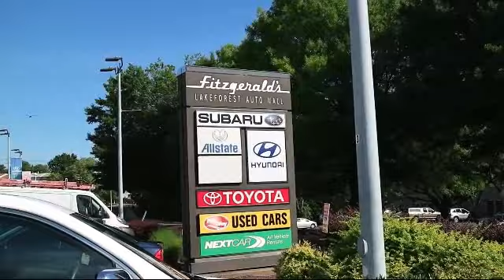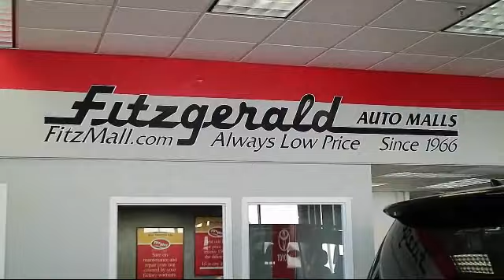2015 Toyota Corolla 4 Door Sedan 4dr Sdn Auto L (natl) Gaithersburg Germantown Clarksburg Rockvil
2015 Toyota Corolla 4 Door Sedan 4dr Sdn Auto L (natl) Stock Number: DA23021 Vin:2T1BURHEXFC323021.